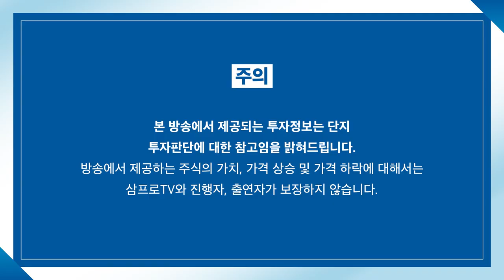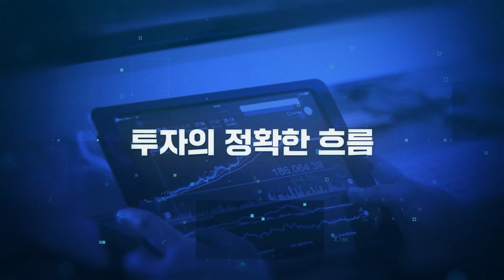[심층 인터뷰] 시장 흐리는 경영권 프리미엄, 사익편취 비율 미국 1% 한국 16% f. 머니투데이방송 권순우 기자